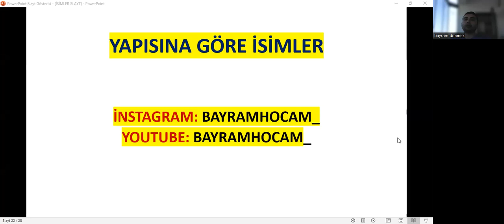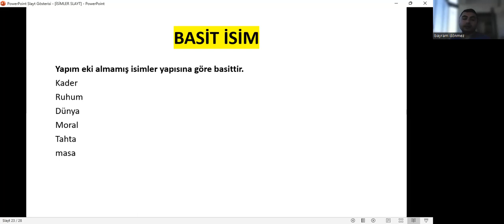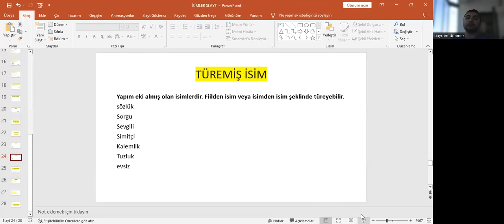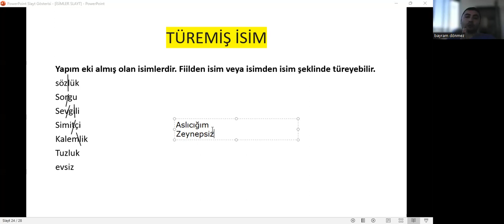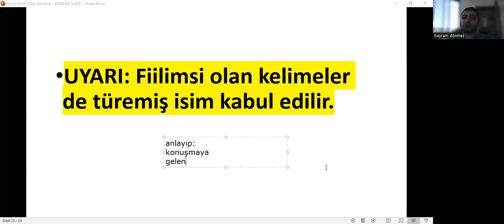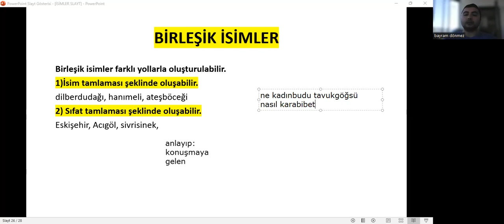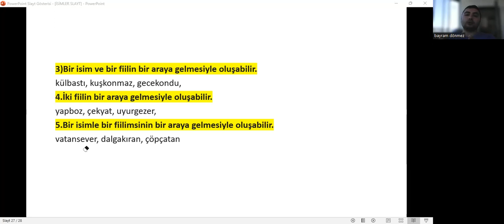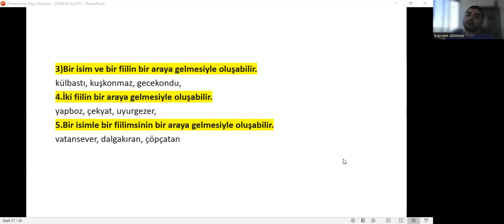İSİMLER(YAPISINA GÖRE)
HER ZAMAN PRATİK VE İŞİNİZE YARAYACAK BİLGİLERİ SİZLERE KEYİFLE AKTARIYORUM. BAYRAM HOCA HER ZAMAN SİZLERLE!